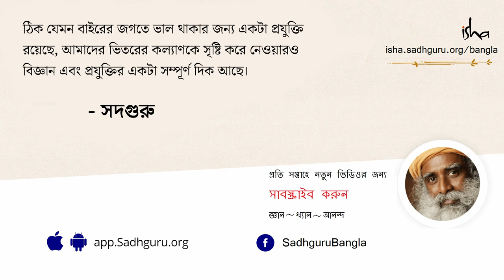দীপাবলির গোপন অজানা কথা | The Untold Secrets of Diwali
দীপাবলি মানেই আমরা ভাবি কালী পুজোয় ঠাকুর দেখতে বেরোনো, প্যান্ডেলে প্যান্ডেলে ও পাড়ায় পাড়ায়  লাইটিং এবং সর্বোপরি বাজি ফাটানো এবং অন্যান্য উৎসবে যা হয় অর্থাৎ ভাল খাওয়া-দাওয়া, পরিচিতদের সাথে ঘুরতে বেড়ানো ইত্যাদি ইত্যাদি আর বলার অপেক্ষা রাখে না। উৎসবের মেতে ওঠায় কোনও ভুল নেই, কিন্তু উৎসবটার মাহাত্ম্য ও বৃত্তান্ত না জানার ফলে আমরা কিছু অসাধারণ উপকারিতা পাওয়া থেকেও বঞ্চিত হচ্ছি। তাই আজকের ভিডিওতে সদগুরু আমাদের “দীপাবলির” কিছু অজানা মাহাত্ম্য যা আজ আমরা ভুলে গেছি, সেই বিষয়ে একেবারে এক ভিন্ন দৃষ্টি থেকে আলোকপাত করছেন।